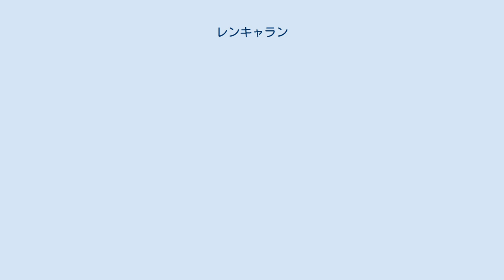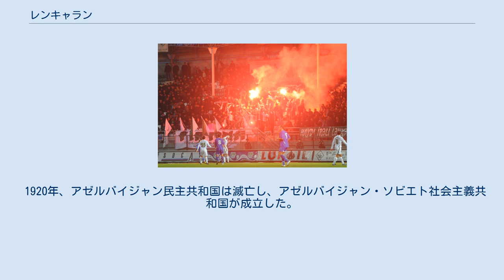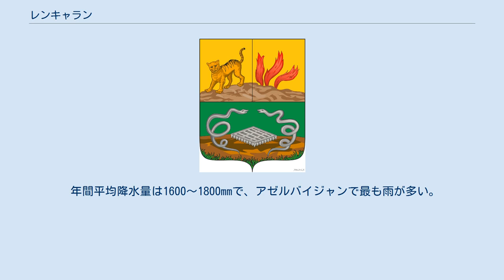レンキャラン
レンキャラン (アゼルバイジャン語: Lənkəran) はアゼルバイジャン南東部のカスピ海に面する都市。
 2015年の人口は約22.1万人。
 レンキャラン県に囲まれている。
 レンキャランはレンキャラン川河口の北の丘に設立された。
 新石器時代には既に人が住んでおり、青銅器時代や鉄器時代には要塞化された村が有った。
 1728年、露土戦争の結果レンキャランはロシア帝国に割譲された。
 1732年、ラシュト条約の結果レンキャランはサファヴィー朝(イラン)に割譲された。
 1747年、アフシャール朝創始者のナーディル・シャー王が暗殺された。
 同年、アフシャール朝からタリシュ・ハン国が独立した。
 タリシュ・ハン国は終始イランのザンド朝とガージャール朝に服属した。
 1813年、露土戦争が起き、ピョートル・コトゥリャレヴスキー将軍がレンキャラン襲撃を行った。
 同年結ばれたゴレスターン条約で、レンキャランはガージャール朝(イラン)に返還された。
 1828年、露土戦争の結果結ばれたトルコマンチャーイ条約によって、レンキャランはロシア帝国に割譲されタリシュ・ハン国は滅亡した。
 1917年、ロシア革命が起き、ロシア帝国が滅亡しソ連が成立した。
 1918年、アゼルバイジャン民主共和国が成立した。
 1920年、アゼルバイジャン民主共和国は滅亡し、アゼルバイジャン・ソビエト社会主義共和国が成立した。
 1991年、ソ連の崩壊によってアゼルバイジャンが独立した。
 レンキャランは温暖湿潤気候(Cfa)である。
 年間平均降水量は1600～1800mmで、アゼルバイジャンで最も雨が多い。
 レンキャランはアゼルバイジャン最大のタリシュ人社会である。
 イスラム教が多数派で、特にシーア派が多い。
 アゼルバイジャンはイランに次いで2番目の人口を持つシーア派大国である。
 キチク市場モスクとボユク市場モスクが有名である。
 2012年、首都バクー、ギャンジャと共にアース・アワー運動に参加した。
 レンキャラン競技場のハザル・レンコランのファン FKハザル・レンコランがアゼルバイジャン・プレミアリーグで試合をしている。
 レンキャラン競技場は2012 FIFA U-17女子ワールドカップの会場の1つになった。
 2012年、ヨーロッパ重量挙げ大会の招致に成功した。